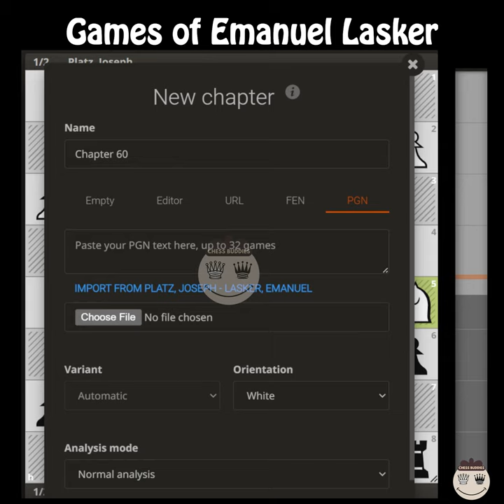Emanuel Lasker || Chess Games Collection 104 @chessbuddies 🔴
Emanuel Lasker || Chess Games Set 1